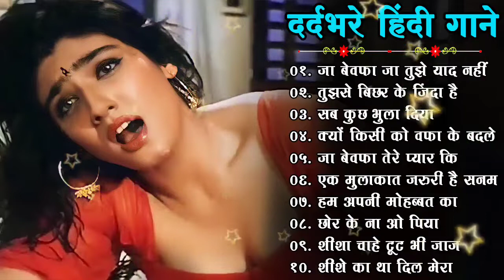Hindi_Sad_Songs_-प्यारमेंबेवफाईकासबसेदर्दभरागीत|हिन्दीदर्दभरेगीत|_90s_Evergreen_Song💔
90's 80's Songs 💗💗 || सदाबहार गाने || Evergreen Songs || Udit Narayan & Alka Yagnik Songs
80's70's90's सदाबहार हिंदी गाने 🌹 अलका याग्निक सॉन्ग 💖 कुमार सानू गीत 💔 Purane Gane mp3